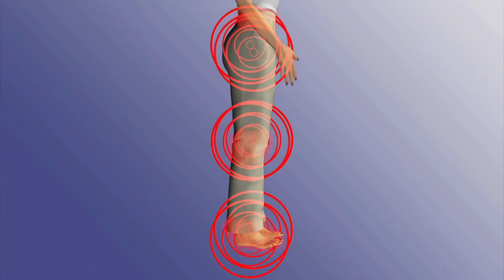AEROGEL SLIPPERS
Un soutien incroyable et instantané !
Confortables
Résistent à l'usure
Semelle extérieure anti dérapante